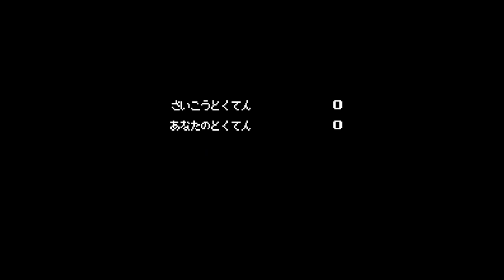Great Tank - Nintendo Entertainment System - Intro & Title Screen